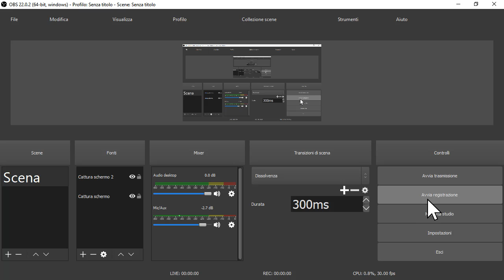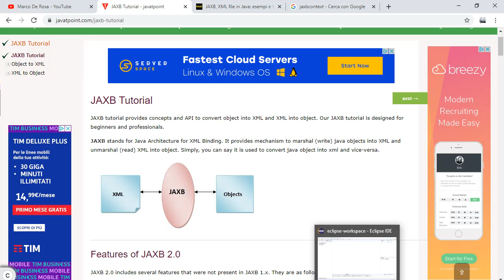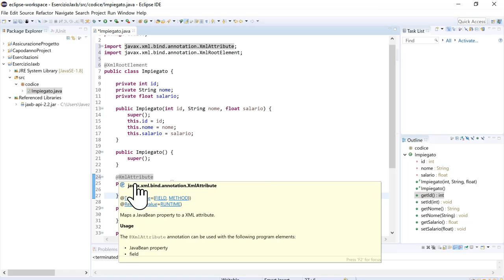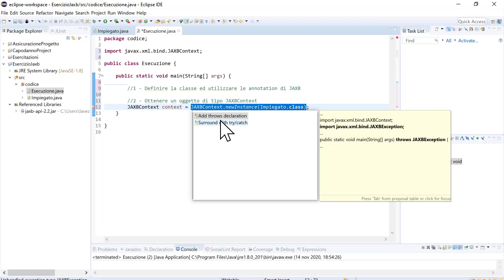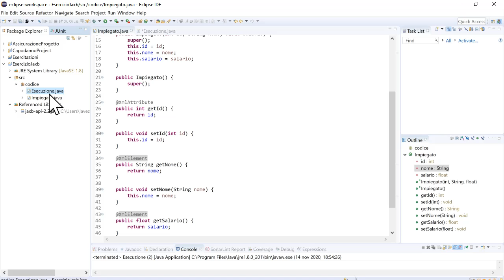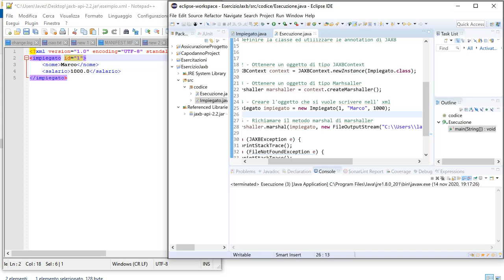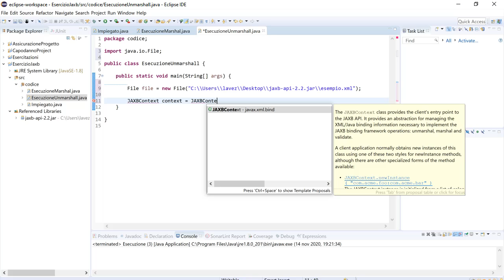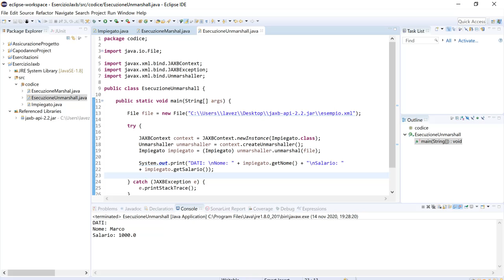JAXB - Marshal e Unmarshal di oggetti JAVA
JAXB - Marshal e Unmarshall di oggetti JAVA